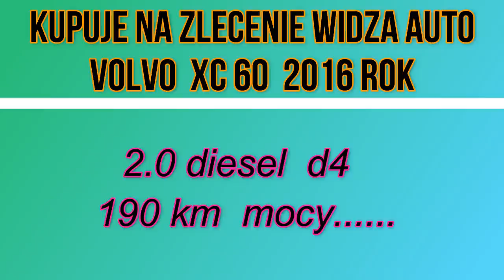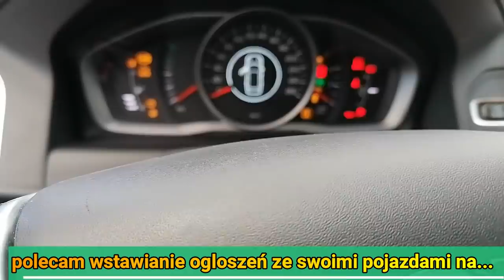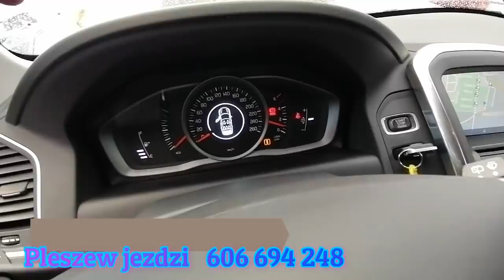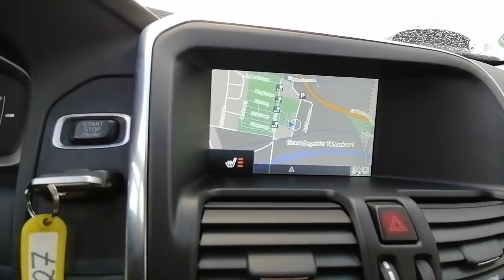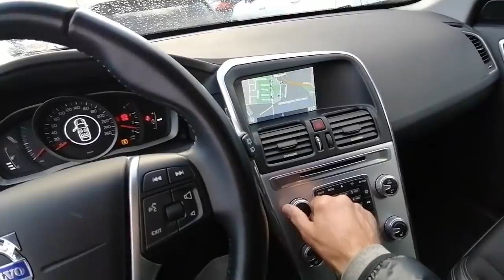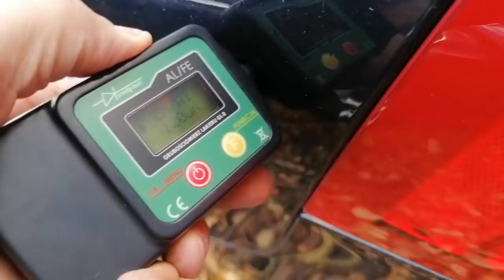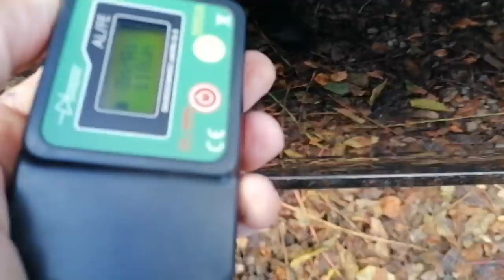Testuje Dla Widza Volvo xc60 2016r za 15300 euro..2,0d 190 km mocy D4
szukasz auta?
ogladaj moje filmiki